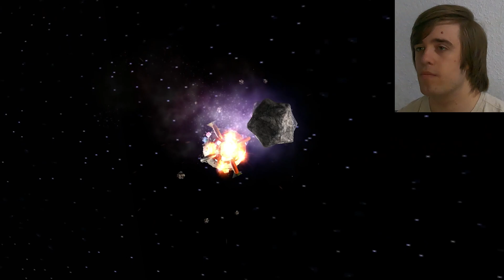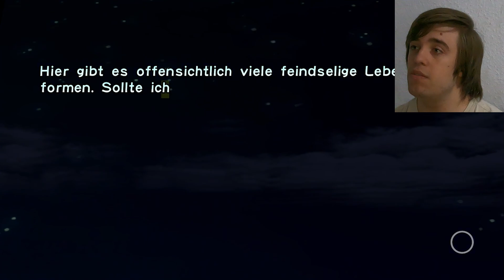GESTRANDET auf einem FREMDEN PLANETEN | Pikmin #1 | KATV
Olimar stürzt auf einem fremden Planeten ab und hat nur 30 Tage Zeit, sein Raumschiff zu reparieren...